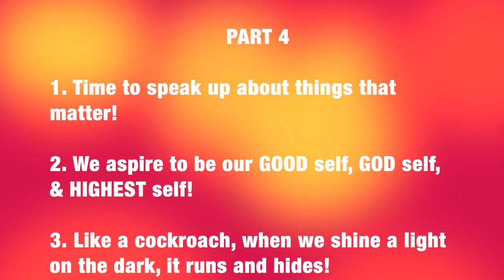UNLATCH YOUR CAGE! 4 - Stand Up for Truth!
Hi! It's Maria's best-est friend Catty sharing Maria's message that it's time to speak up about things that matter! You know, when you humans take your power and shine your light on the darkness, like a cockroach, it runs and hides!

And when you all do the right thing, you get to choose to be your Good Self, your God Self, and your Highest Self! So Unlatch Your Cage! And Fly FREE!

Sending you Big Catty-power! xox

Maria and I would love to hear from you ! to learn more !!! New videos coming soon...